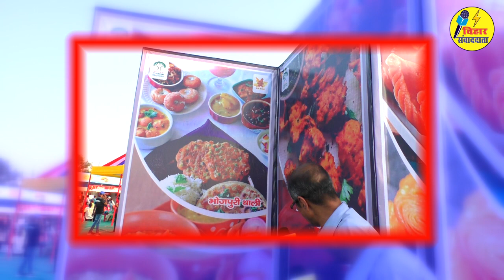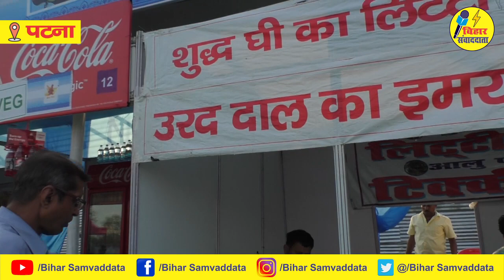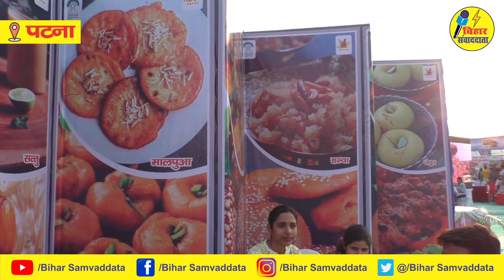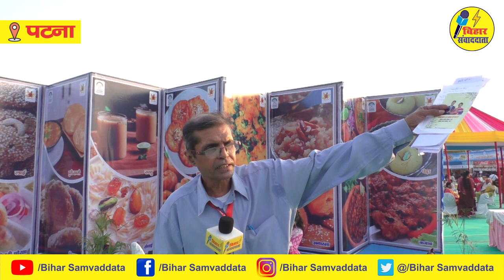Patna- बिहार दिवस के आखिरी दिन लोंगो ने बिहारी खाना के स्वाद का लिया मजा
Patna- बिहार दिवस के आखिरी दिन लोंगो ने बिहारी खाना के स्वाद का लिया मजा, बिहार दिवस पर लगा फूड मेला में लोगों ने जमकर लुफ्त उठाया लिट्टी-चोखा का